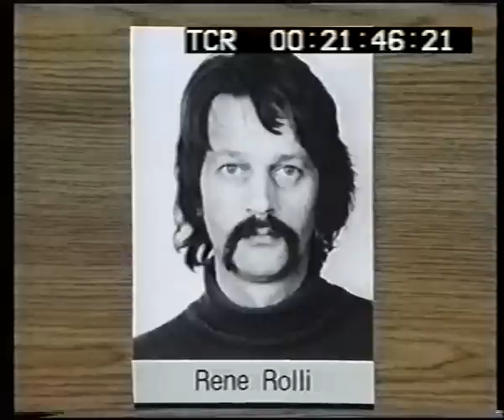Aktenzeichen XY 02.09.1983 3/7